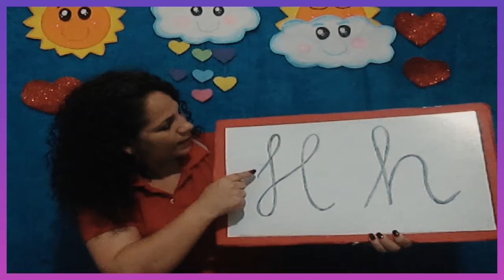Pré 1 Sexta- feira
Consoante H
A Água